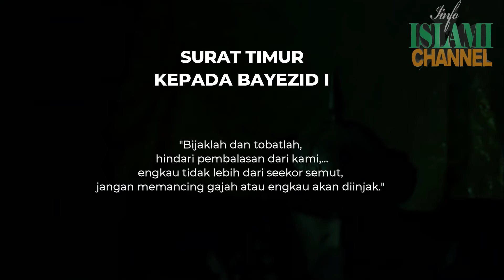Pertempuran Ankara 1402 - TIMUR LENK vs SULTAN BAYEZID I - Perang saudara Muslim paling bersejarah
Pertempuran Ankara pada Tahun 1402 merupakan pertarung bersejarah antara Tamerlane dari Dinasti Timurid melawan Sultan Beyezid I dari Dinasti Turki Utsmani yang berdampak besar terhadap perjalan sejarah dari Turki Utsmani dan sejarah Islam.